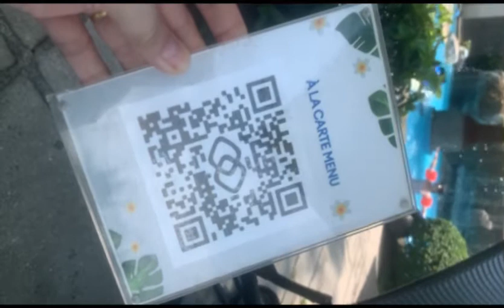Celebrating Easter with the Family (Part 1) | Driving to Manila | Sofitel Staycation